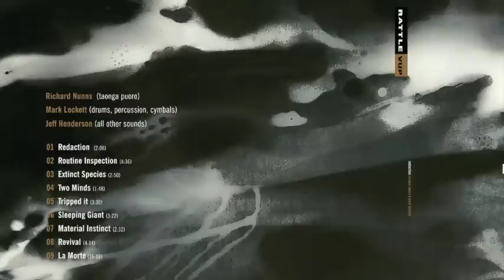A Long Time Dream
A Boosted project to press a limited edition vinyl, Redaction, capturing music by Richard Nunns and Mark Lockett, produced by Jeff Henderson and artwork by Veronica Hodgkinson.